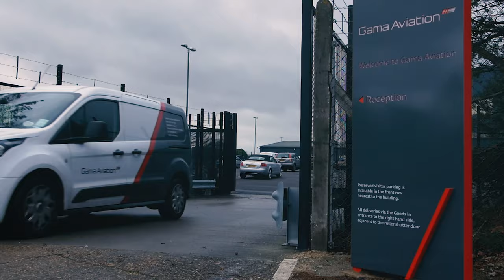AOG at Gama Aviation Bournemouth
Gama Aviation is a London Stock Exchange listed (AIM:GMAA), 35-year-old, global business aviation services company specialising in providing aviation support for individuals, corporations and government agencies.

Support extends across a number of sectors which include: private aviation, air ambulance, infrastructure monitoring, military applications and police air support all of which require bespoke solutions to what are often complex, time critical missions.

Typical services we provide in support of these missions include: private jet charter, private jet management, special mission support, maintenance, design & modification, AOG assistance and FBO services.